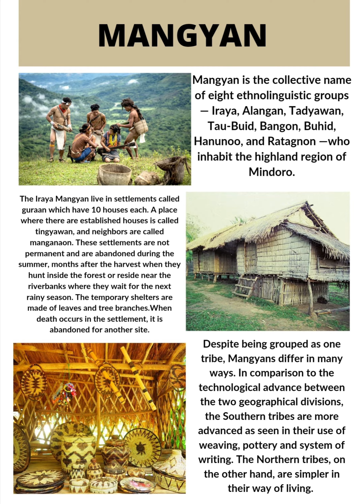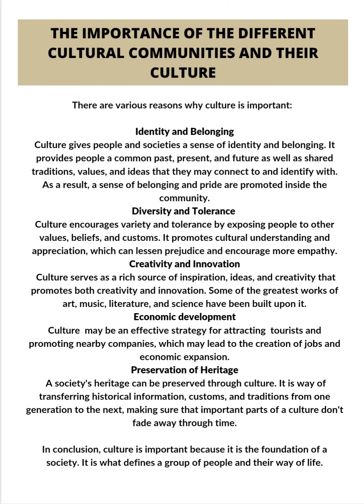Different Cultural Communities in the Philippines and their Culture | Q3ARTSPT | MILESULRICHCRUZ